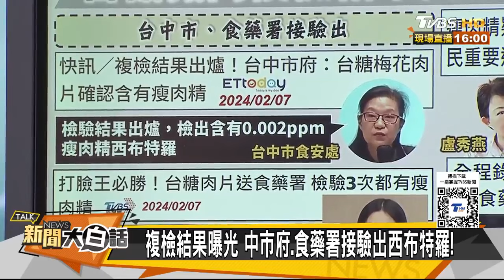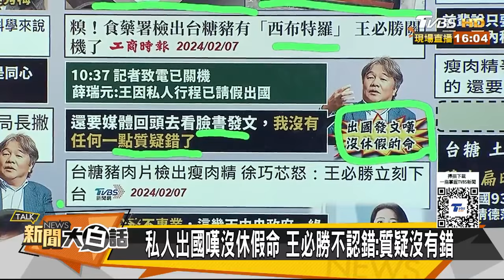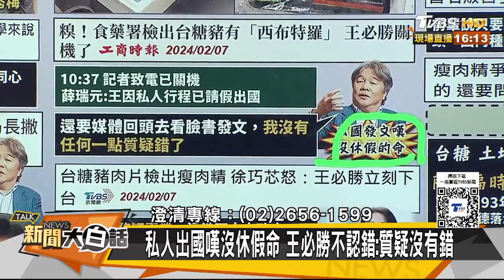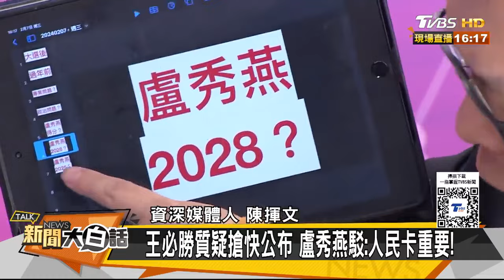館長讚韓國瑜被圍剿火大了 豬肉驗出瘦肉精事情鬧大了 新聞大白話@tvbstalk 20240207